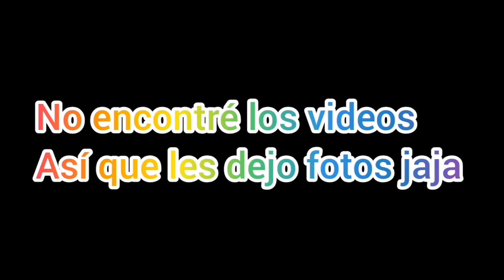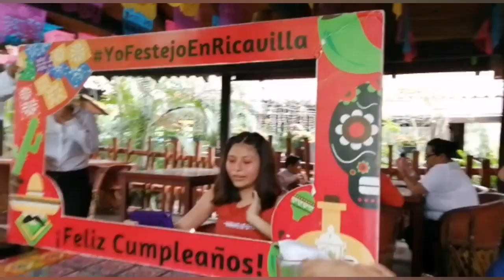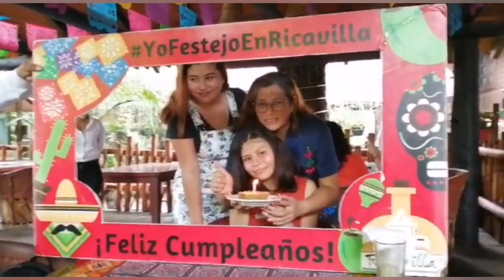Vlog: Mi cumpleaños #16 🥳🥳 || Jacqueline Pimentel 💗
Hola amigoooooos, ya se que hace más de un mes que no subo videos. Pero esta semana traigo algo especial, el vlog de mi cumpleaños!
Espero les guste. Los quiero, bai💗